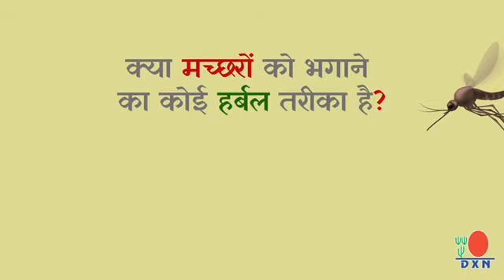Sleep With DXN || Incence Sticks DXN